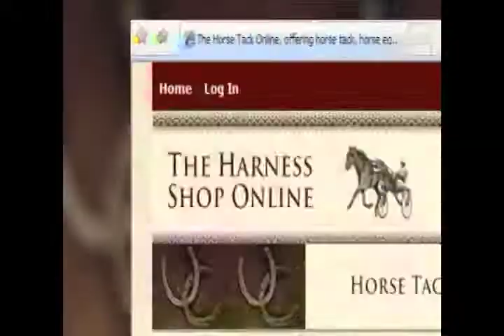Hambletonian Holiday Road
Greg Peck and Holiday Road are the next contenders